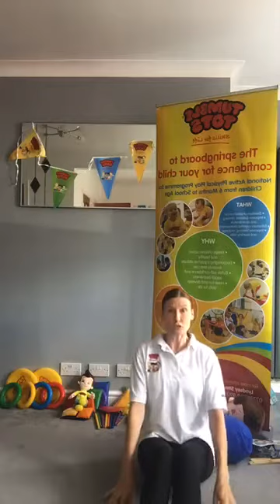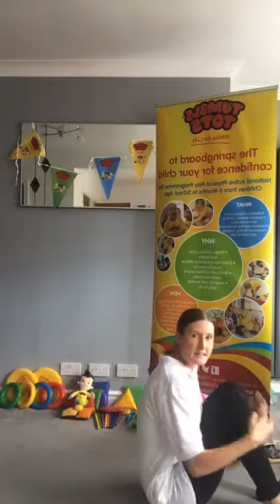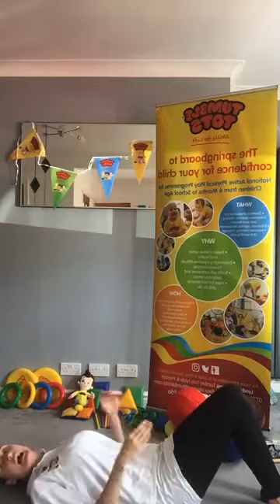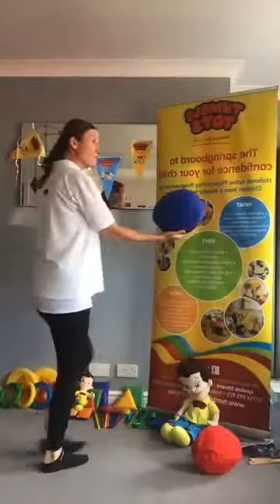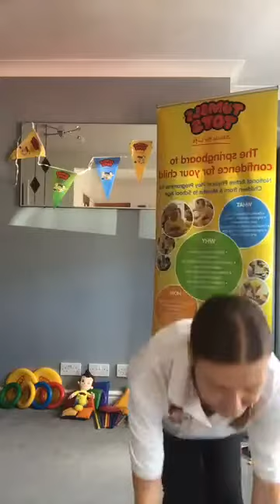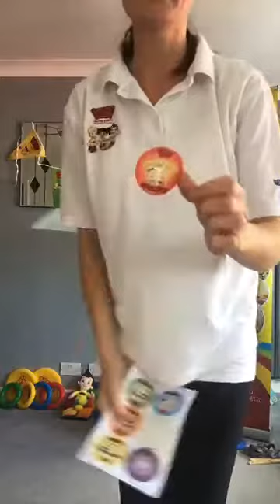Tumble Tots Fylde at Home-Walking to School age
Join Lyndsey while we practise our Balance, Agility and Co-ordination skills!! Action songs and body identification rhymes too! We strengthen our tummy muscles today Tots!